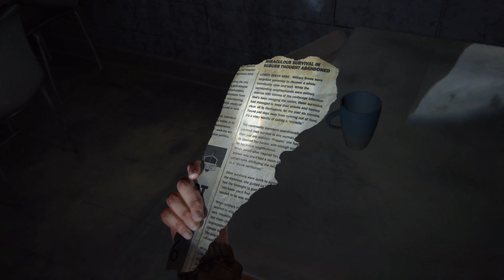TV station | Last Of Us 2 Gameplay Walkthrough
THE LAST OF US PART 2 PS5 Walkthrough Gameplay on ps5 .The game will be in parts and include the full game on digiarcgamer.Stay tuned for more  THE LAST OF US PART 2 Gameplay Walkthrough.